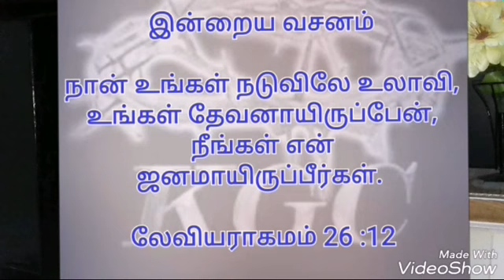Daily Verse 25-05-2017 (king of Glory Church)india